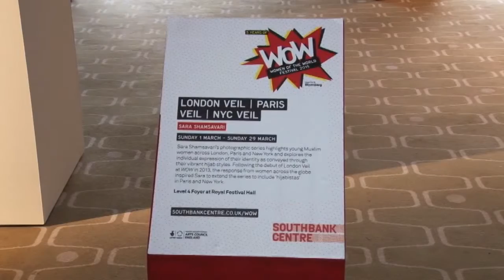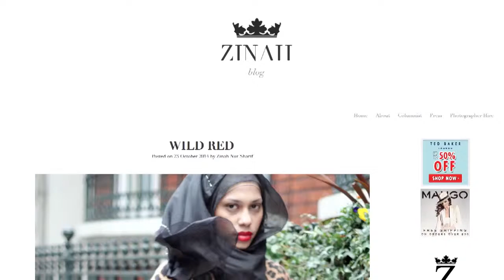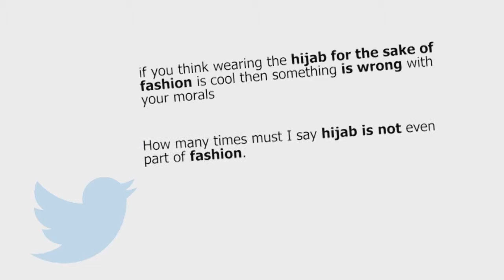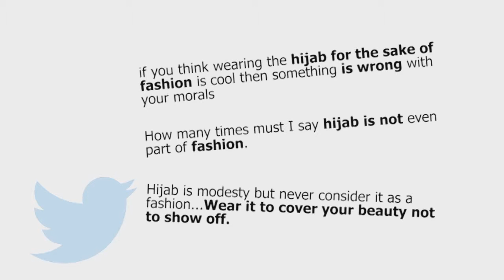LONDON 360 FEATURE SARA SHAMSAVARI AND LONDON VEIL/PARIS VEIL/NYC VEIL